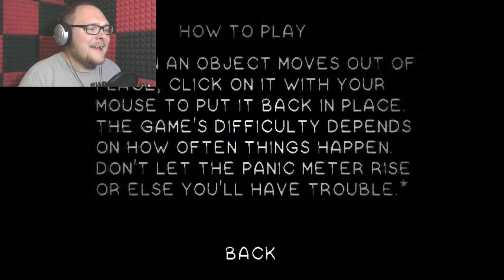DON'T TOUCH MY STAPLER!! ► Organized Office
I like an organized office. So when a poltergeist keeps trying to rearrange my office... it doesn't go down well.